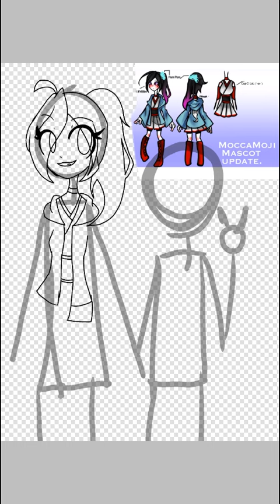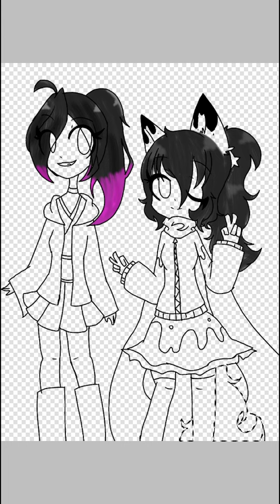( Speed Paint ) moccamoji